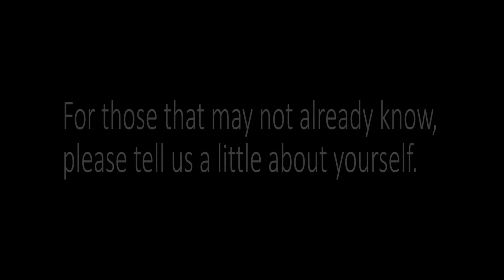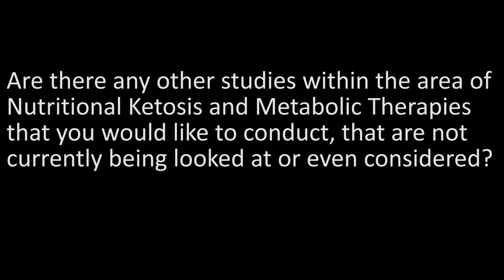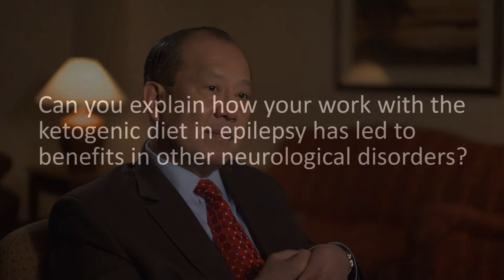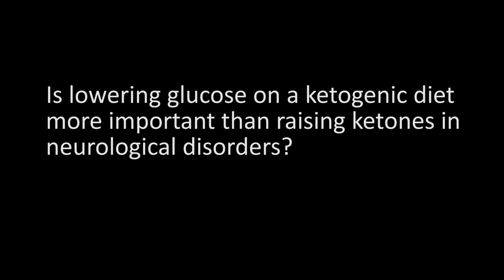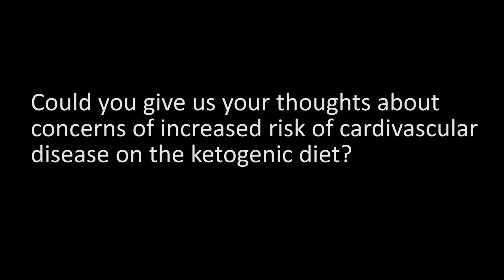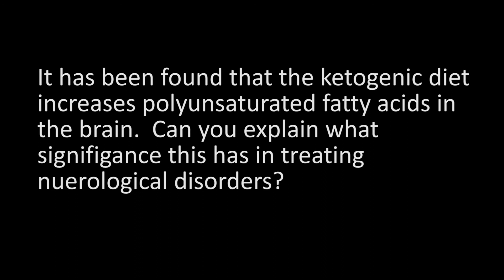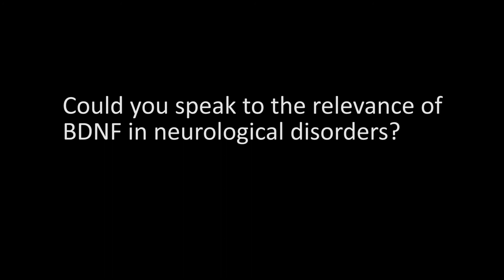Neurological Disorders & the Ketogenic Diet - Dr. Jong Rho (Full Interview)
Dr. Jong Rho
Professor: Departments of Pediatrics and Clinical Neurology, Alberta Children’s Hospital
Division Head: Department of Pediatric Neurology, Alberta Children’s Hospital

2016 1st Annual Conference on Nutritional Ketosis & Metabolic Therapeutics Conference - Tampa, FL